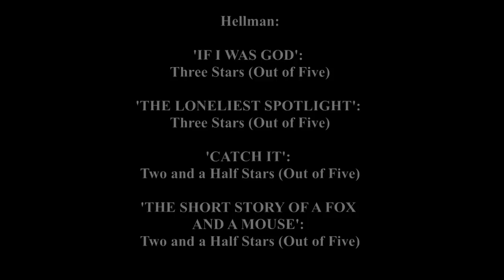'SANJAY'S SUPER TEAM', 'PROLOGUE' & the 2016 Oscar Nominated Animated Shorts - A 'MOVIE TALK' Review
A movie review show called 'MOVIE TALK' in which filmmaker Tim Hellman, and guests, review current movies and talk about their lives; as they relate to the films. This episode we review the 2016 Oscar Nominated Animated Shorts.  With guest critic Frank Hall.